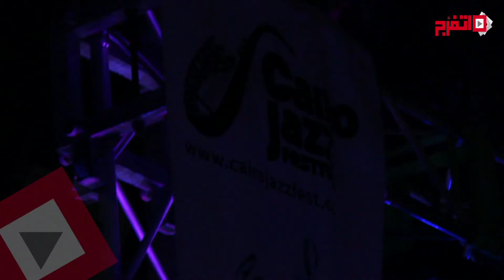نصير شمة في أول تجربة جاز بالعالم العربي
استضاف مسرح «الجريك كامبس» بالجامعة الأمريكية عازف العود العراقي نصير شمة وذلك ضمن ثاني أيام فعاليات مهرجان القاهرة الدولي للجاز في دورته السابعة.
وقدم نصير شمة، فقرة رائعة بالعزف على العود ضمن أوركسترا عزف موسيقى الجاز، والتي لاقت إعجاب وتصفيق كبير من الجمهور المتواجد، والذي شاهد «شمة» لأول مرة يقدم موسيقى الجاز في مصر والوطن العربي .